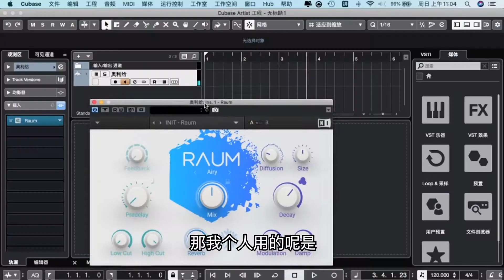如何【低成本】完成吉他錄音？硬件+軟件使用教學！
越來越多的同學，想把練好的曲子拍成視頻或者錄製音頻發到網上

但要如何做好吉他錄音呢？

本期視頻，從硬件使用&軟件操作兩個方面，講解如何花更少的錢，錄製出好聽&優質的吉他音頻～

希望對你有所幫助～